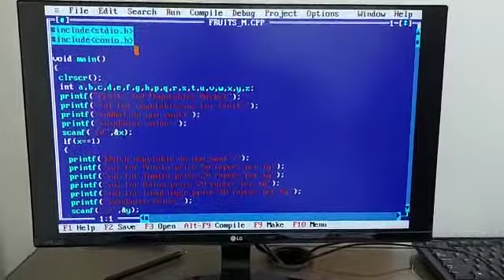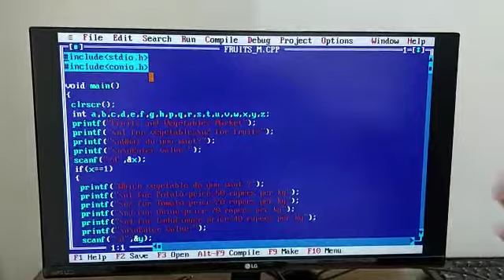Vegetable Market | Vedant Gupta | Online Robotics & Coding Classes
Student in 4th Standard created a code for fruit and vegetable market in C language with the help of our mentors and he is learning RObotics since last 2 years with us

Branch1: 1, Skylon Tower, Nr. Gulbai Tekra BRTS stop, Opp. Jhanvi restaurant,University Road, Ahmedabad-15, Gujarat, india

Branch2: C-403/404 Celebration City Center, Nr. Chitvan Bunglow, South Bopal main road, South Bopal, Ahmedabad, Gujarat